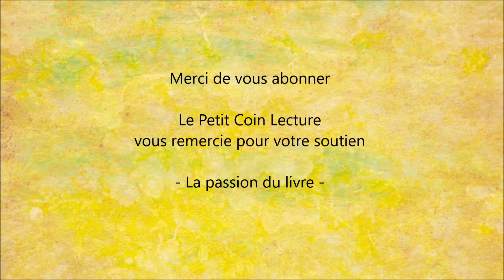Prendre soin de ses plantes avec les huiles essentielles : les soigner et les protéger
Pour lire le résumé et commander le livre  " Prendre soin de ses plantes avec les huiles essentielles " sur Amazon :